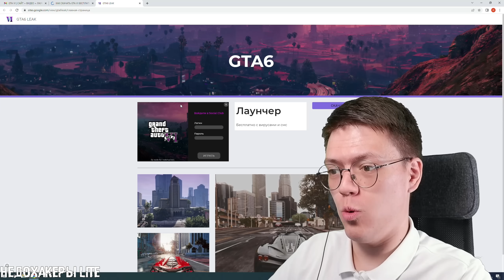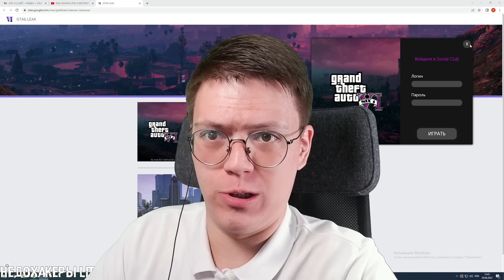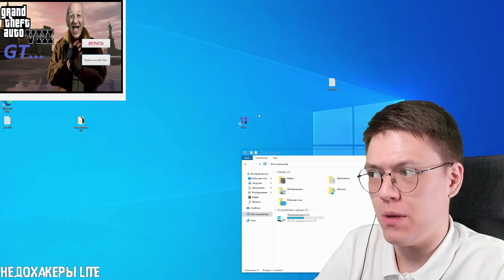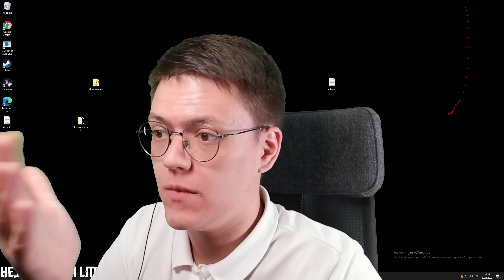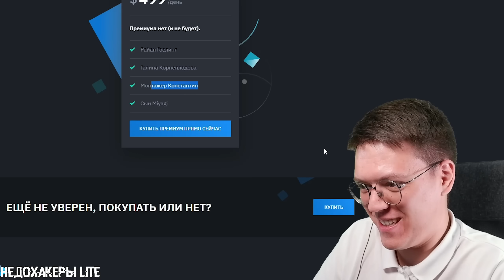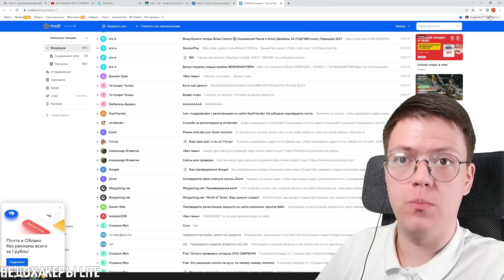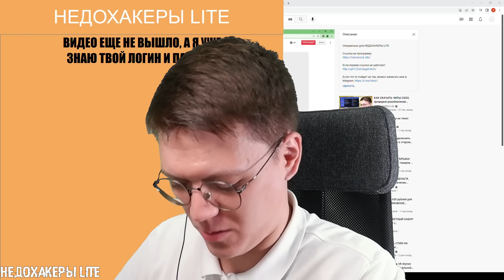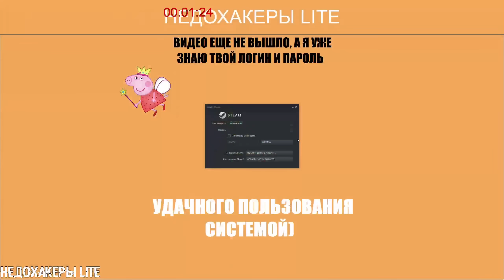СКАЧАЛ ГТА 6 ОТ ПОДПИСЧИКА, проверка! разоблачение ВИРУСНЫХ ПРОГРАММ ПОДПИСЧИКОВ!